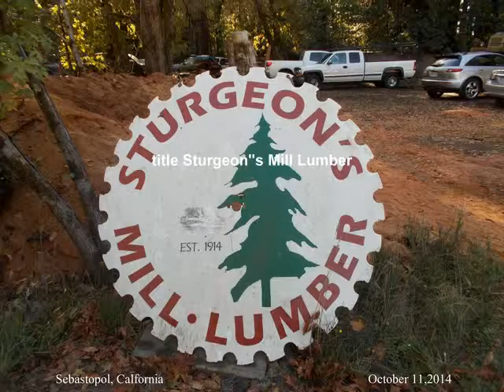Logunidas & Sturgeon's Run Lumber Mill